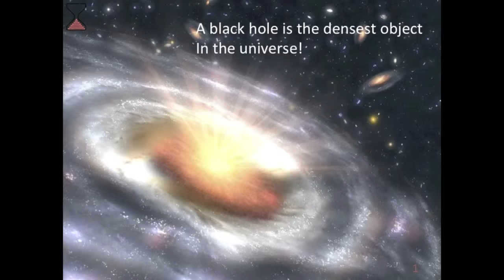WCYLIAM 10005 Black Hole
What Can You Learn In A Minute (WCYLIAM) videos are all about 1 minute long and try to condense that ahah moment into 60 seconds of information. It is amazing what you can learn in 1 minute!